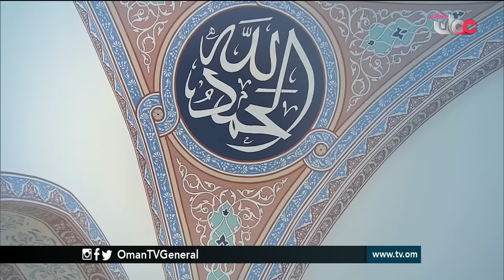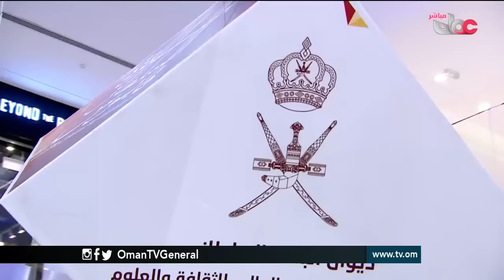صوغات | الجمعة 4 رمضان 1437 هـ